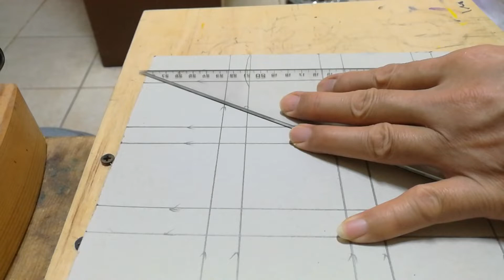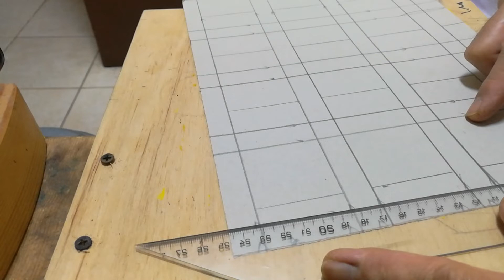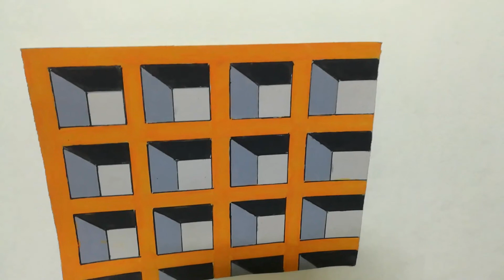TRICK 3D DESIGN, 3D ART WALL PAINTING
3D DESIGN 3D ART PAINTING WALL DESIGN